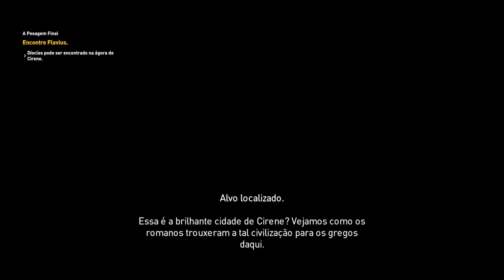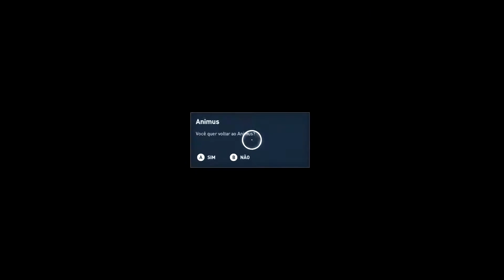eu NÃO ACREDITO QUE ELES FIZERAM ISSO | Assassin's Creed Origins #8 (FIM)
novo servidor do discord chocante e legal
Assassin's Creed Origins: Episódio 8/8